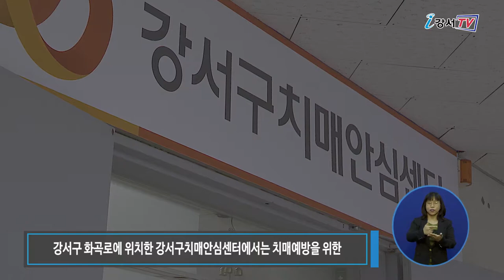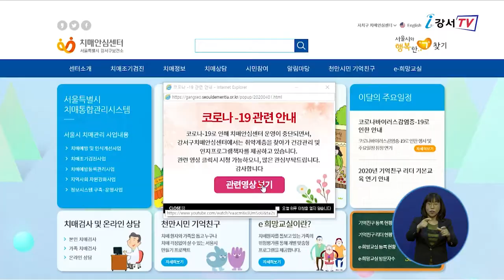강서구치매안심센터 적극 돌봄 시행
치매는 환자보다 가족들의 고통이 더 큰 질병이라고 하죠.
온종일 간병에 매달리다 보면 생업까지 포기해야 하는 경우가 적지 않은데요.
강서구치매안심센터는 치매환자와 가족들에 대한 교육을 함께 진행하며 치매를 이겨내기 위한 다양한 노력을 펼치고 있습니다.

강서구 화곡로에 위치한 강서구치매안심센터에서는 치매예방을 위한 조기검진과 조호물품·치료비지원, 치매노인을 위한 실종예방서비스 등을 제공하며 치매환자와 가족들을 위한 사업을 펼치고 있습니다.

올해는 코로나19 장기화로 인한 어르신들의 증상 악화를 막기 위해 치매예방활동 온라인 강좌인 “뇌튼튼 기억강화”를 열고 온라인 강좌 참여에 필요한 물품인 “기억채움키트”를 각 가정으로 배부하며 치매 예방을 위한 온라인 교육도 진행하고 있습니다.
또 센터 방문이 어려운 거동불편 노인을 대상으로 치매 진단을 위한 비대면 원격 온라인 진료를 도입해 지역주민들의 치매예방을 위해 힘쓰고 있습니다.

인터뷰 / 강서구치매안심센터 강선옥 팀장
치매에 대한 부정적인 인식을 개선하고 치매도 예방이 가능하다는 부분을 알려드리기 위해 권역별 “행복한 기억 찾기 캠페인”을 펼쳤습니다. 특히, 올해는 코로나19로 대면의 최소화를 위해 치매예방과 감염병 예방수칙 등을 배너로 전시하고 강서구를 순회하는 카퍼레이드 차량을 통해 치매에 대한 올바른 인식을 알려드리려고 노력하고 있습니다.

또 강서구치매안심센터는 코로나19로 인해 치매환자들과 보호자들이 집에 머무르는 시간이 길어지면서 나타나는 문제점들을 해결하기 위해 ICT기술을 활용하며 적극적으로 돌봄을 강화하고 있습니다.